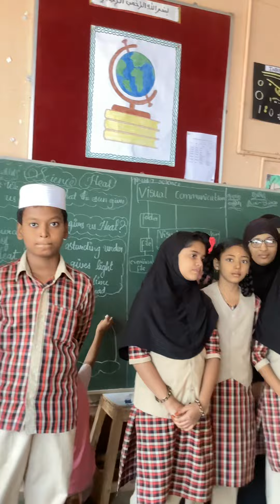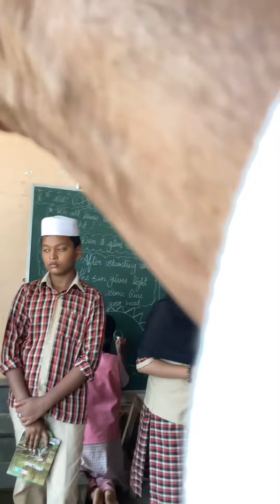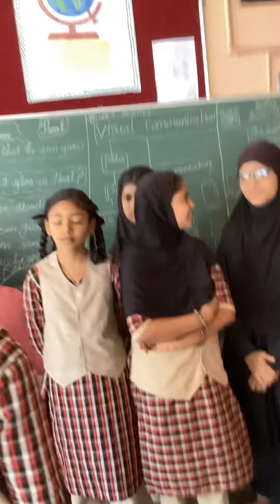1 February 2024